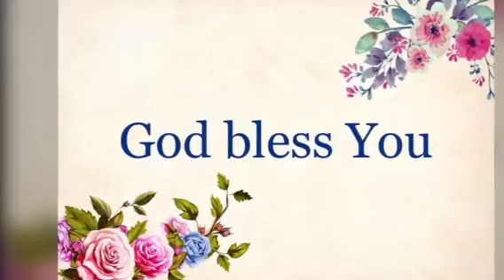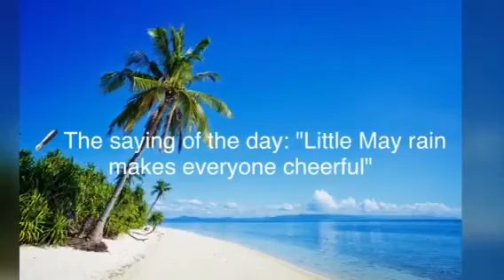Bon Jeudi 6 Mai 2021